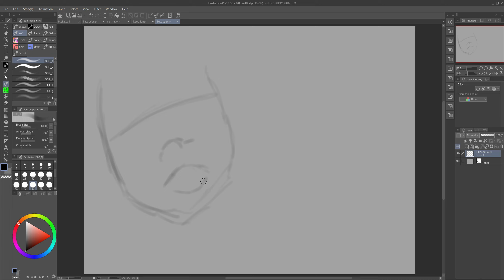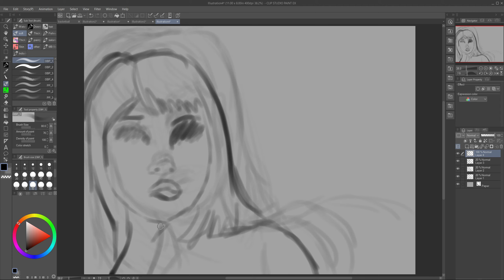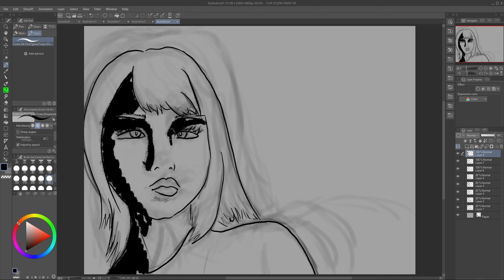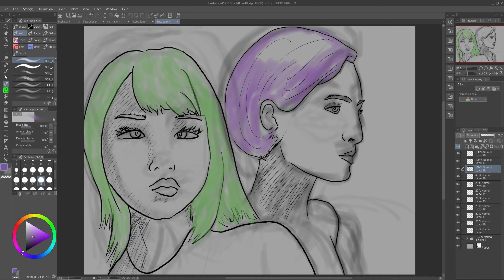Sketchbook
a digital sketchbook